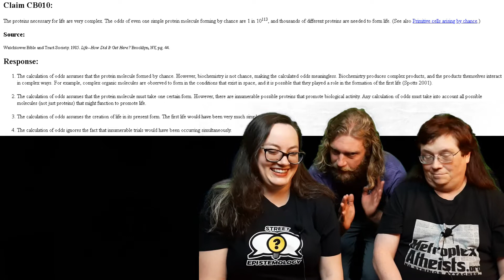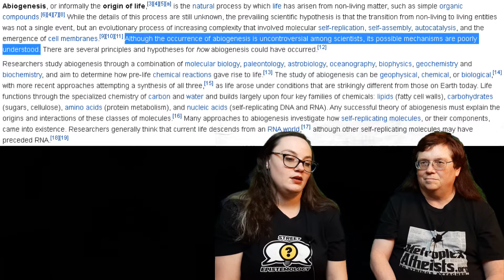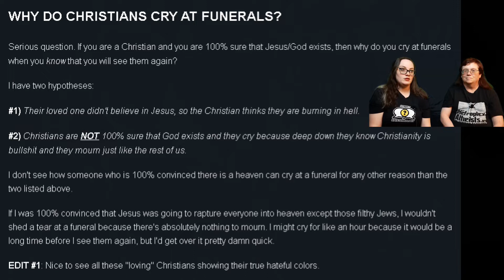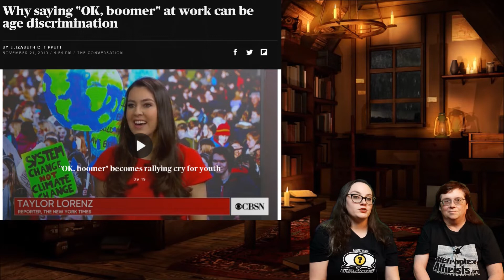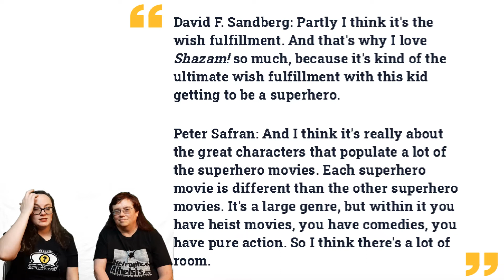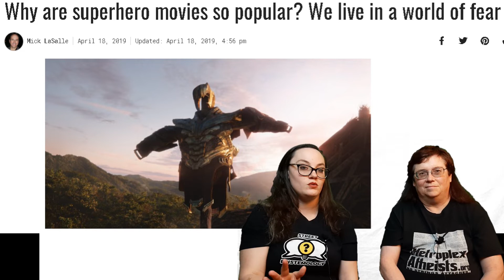If There's a Heaven, Why Do You Cry at Funerals?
Send us a photo of you wearing an Atheist Edge product and we'll feature you in an upcoming episode! (TeeSpring and email links below)

Please like, subscribe, comment and consider a donation if you enjoy the content! (Links below) A $1/month contribution via Patreon or a one-time contribution via PayPal makes a huge difference to improve our production quality. Thank you in advance!

1. Thou shall create quality content.
2. Thou shall upload regularly.
3. Thou shall have alligator skin and ignore trolls.
4. Thou shall not constantly beg for likes, subs and donations.
5. Thou shall continually strive to improve production quality.
6. Thou shall think with thy head instead of thy heart.
7. Thou shall not perpetuate drama or rumors.
8. Thou shall never delete, ban or censor opposing viewpoints.
9. Thou shall admit when you are wrong and never double down.
10. Thou shall attack the ideas, not the person.
11. Thou shall not recommend a book, article, study or a video during a discussion. You aren't explaining your point very well if you have to recommend a book. Plus, it's condescending and presumptuous.
12. "I would love to see you in a debate with _______." Thou shall shut thy f*ing mouth and form an independent thought for once in your life.
13. Thou shall not bring up a separate/bigger problem to minimize or discredit the problem I was originally talking about ("whataboutism"/"thisisbiggerism").
14. Thou shall not come on my show, talk for two hours, let me spend five more hours producing the first 30 minutes of raw footage, then conclude that you think your arguments weren't strong enough and decide to pull the plug.
15. Thou shall never tell anyone to "educate yourself". If you are unwilling or unable to "educate" them, you shouldn't be having the conversation.
16. Thou shall immediately lose all credibility if you resort to name-calling.
17. Thou shall not "test" people by asking them if they are familiar with a particular concept. Arrogantly putting the other person on the spot, or purposely trying to make them look ignorant, tends to backfire spectacularly.
18. Thou shalt not send a link to an article or study without noting the page number and relevant paragraphs.
19. Thou shalt not tell a content creator they should switch to a different format, style, or set of topics. "Christians are boring, you should only interview atheists or science experts from now on." Sounds great...now go start your own f*ing show and do exactly that.
20. [Unintentional] Offense can only be taken, never given. Clutching your pearls and fainting on your couch does nothing to strengthen your argument.
21. If you have raw footage and you're not sure if it's worthy of release..."when in doubt, put it out.